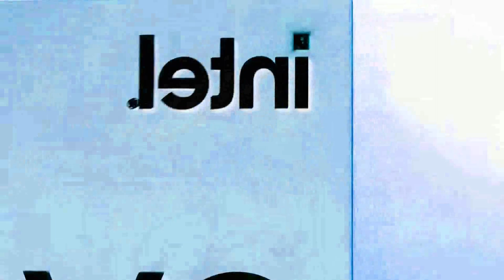Logo Animation Intel® Evo (Campus Tour) [2022] in g major 16 powers vs vegas pro or capcut users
no purple and green render